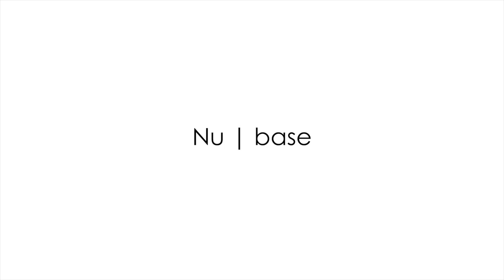SAFW A|W 2017 NU BASE H264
South Africa Fashion Week Autumn Winter 2017,